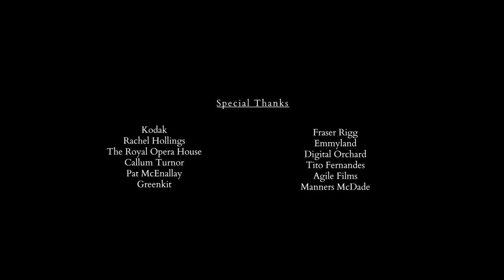Kodak presents Boundless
Featuring The Royal Ballet's Stanislaw Wegrzyn, this new film is about the brief period where a dancer is at the pinnacle of their career, and the inevitability of that fading away.

Written and Directed by William Pope

Cinematography by Simon Van Parijs

Original Score by Natalia Tsupryk

Featuring Stanisław Węgrzyn

Voiced by Victoria Valcheva

Production Manager Dave Elliott

Focus Puller Ollie Pearson

Camera Loader Aida Garcia Vega

Steadicam Operator Kate Eccarius

Gaffer (1st Unit) Charles Power

Gaffer (2nd Unit) Ian Blackburn

Edited by William Pope

Assistant Editor Mossie Cassidy

VFX by Simon Van Parijs, Ollie Pearson, Jack Gyori

Sound Design by Henry Ley

Grade by Thomas Kumeling and Simon Van Parijs